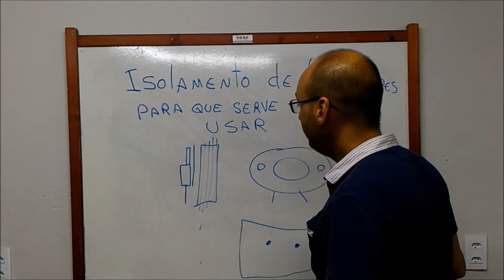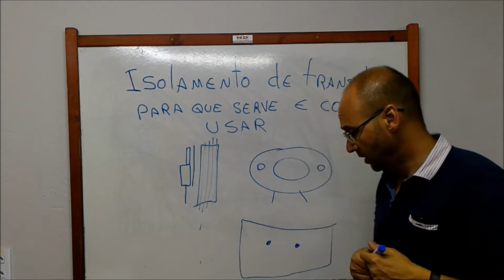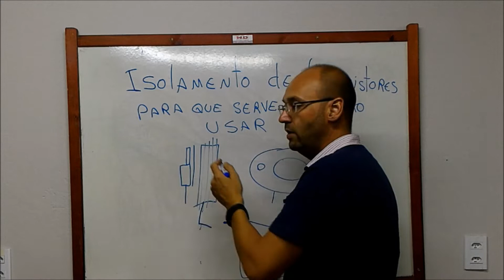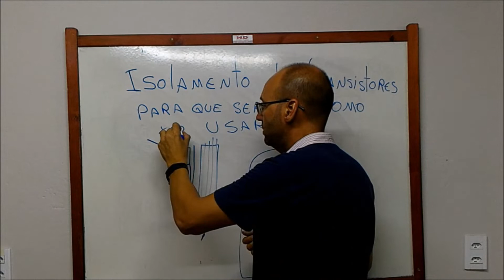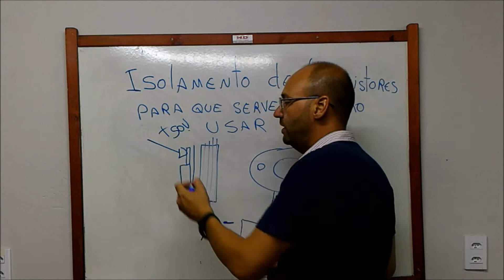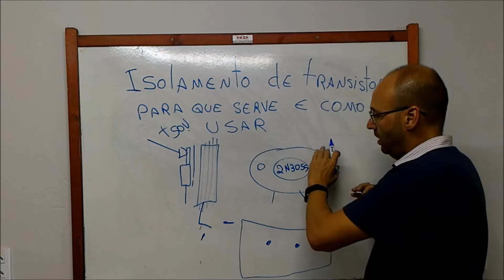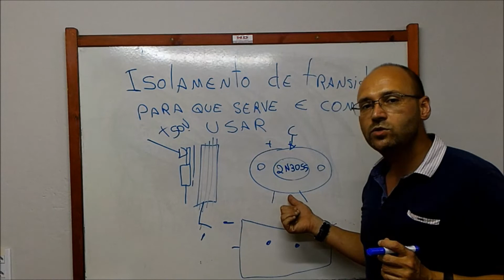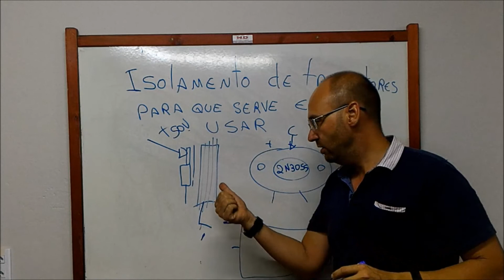Isolamento de transistores para que serve e como funcionam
Isolamento de transistores para que serve, para maiores detalhes veja no

Espero que tenham gostado do vídeo, não se esqueçam de curtir o vídeo.

Curta nossa Fanpage no facebook para que você possa acompanhar sempre nosso conteúdo

DÚVIDAS - Você que tem dúvida sobre qualquer conteúdo de nosso blog ou mesmo de nosso canal, poderá tirar suas dúvidas diretamente em nosso grupo no facebook entre pessa permissão para entrar e deixe sua dúvida no